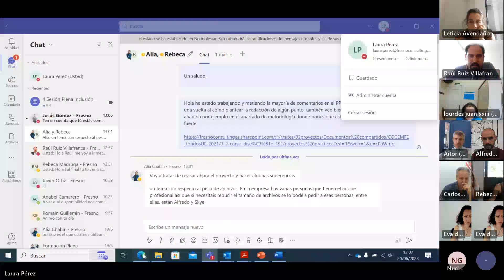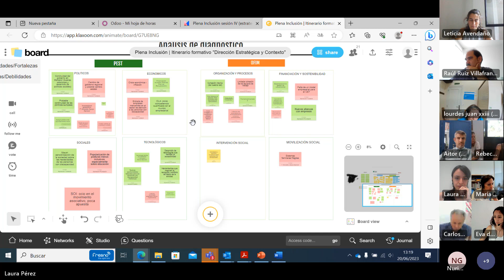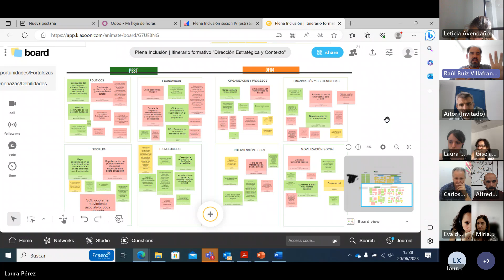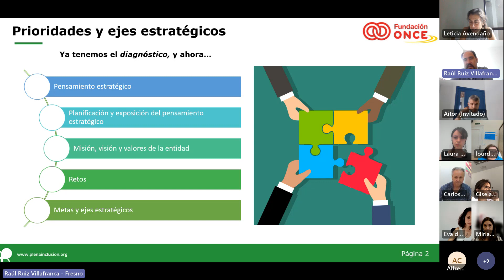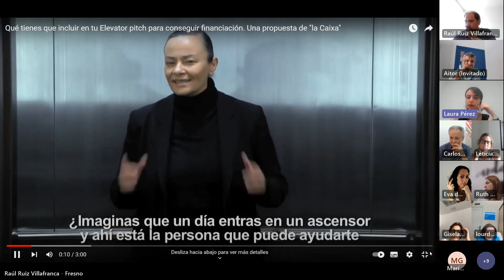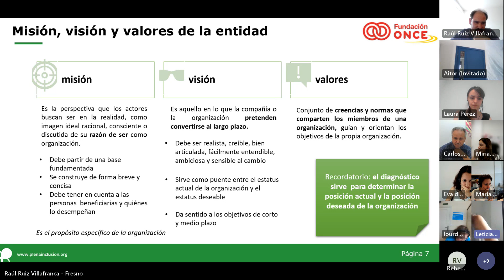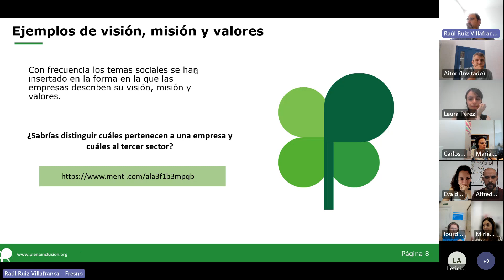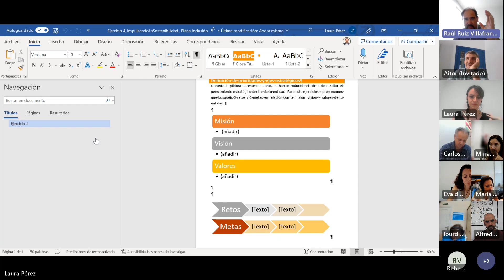Dirección Estratégica y Contexto | Sesión 4